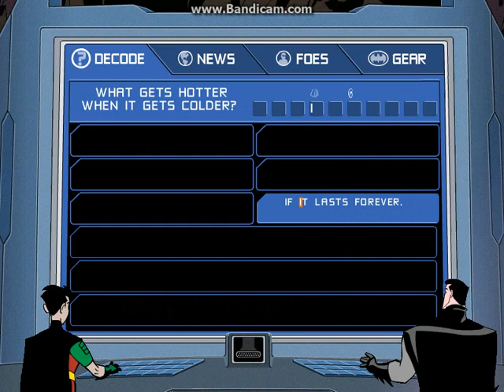Lets Play....Batman Toxic Chill Pt. 1: Bruce likes hollywood Undead?!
i do not own Batman Toxic chill, or Hollywood undead